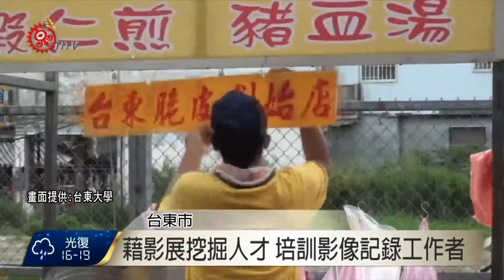東大民族誌影展 上映7部紀錄短片 2017-01-08 TITV 原視新聞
以『灶咖的味道』為主題的2016寶桑影展，1月8號在鐵花村舉辦成果展，學生們一共拍攝7部紀錄短片，真實呈現台東多元族群飲食文化背後故事，台東大學期待寶桑影展能培訓更多在地影像紀錄人才。

像是Nanta Sawka(我們的廚房)及普悠瑪養身草這兩部紀錄片，影像各自呈現台東原住民族的飲食文化傳統智慧。

以食物當作認識在地文化媒介，詳實紀錄人與土地之間的情感連結，同時也探討食安問題及在地人文故事，台東大學期待能透過寶桑影展，喚起更多人更深入認識台東這塊土地與族群。